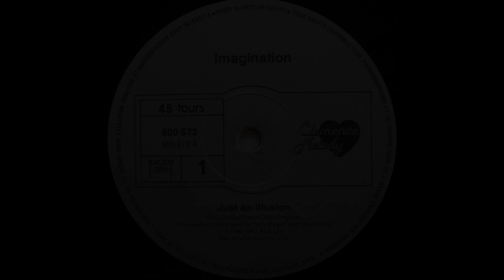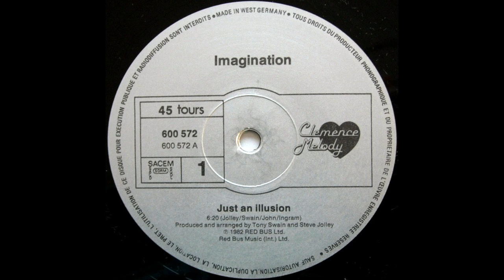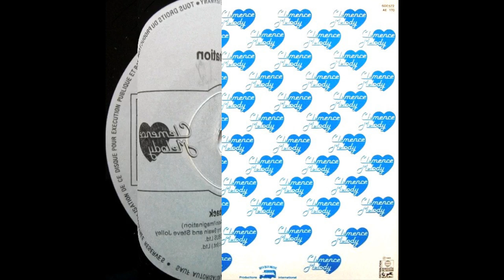Canal dos Ritmos - Imagination - Just An Illusion 1982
Imagination - Just An Illusion 1982
Producer, Arranged By – Tony Swain & Steve Jolley*
Written-By – Ingram*, John*, Jolley - Swain*

Just An Illusion

Illusion, illusion
Illusion, illusion

Searching for a destiny that's mine
There's another place another time
Touching many hearts along the way
Hoping that i'll never have to say

It's just an illusion

Uh uh uh uh a-ah illusion

Follow your emotions anywhere
It is really magic in the air
Never let your feelings get you down
Open up your eyes and look around

Could it be that it's just an illusion
Putting me back in all this confusion
Now

Could it be a picture in my mind
Never sure exactly what i'll find
Only in my dreams I turn you on
Here for just a moment then you're gone

Now
Apenas uma ilusão

Ilusão, ilusão
Ilusão, ilusão

Procurando por um destino que seja meu
Existe outro lugar, outro tempo
Tocando muitos corações pelo caminho, sim
Esperando nunca ter que dizer

Isso é apenas uma ilusão

Uh uh uh uh a-ah ilusão

Siga suas emoções para qualquer lugar
Existe realmente mágica no ar?
Nunca deixe seus sentimentos te entristecerem
Abra os olhos e olhe ao redor

Poderia ser uma simples ilusão
Me meter em toda essa confusão
Agora

Isso poderia ser uma imagem na minha mente
Nunca estou certo do que vou encontrar
Apenas nos meus sonhos eu te excito
Aqui, apenas por um momento e então, você se foi

Agora

O Canal da Boa Música